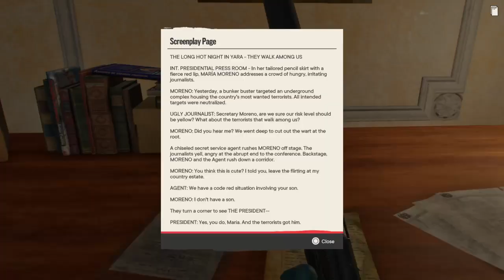Far Cry 6 Walkthrough Part 81